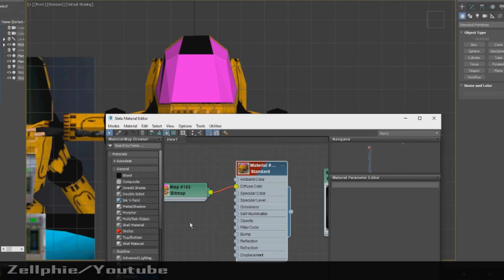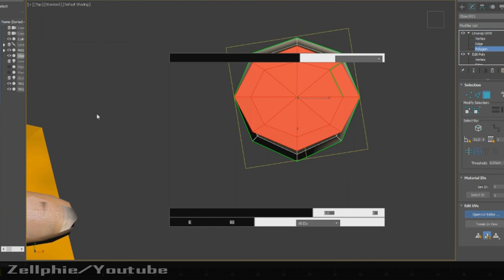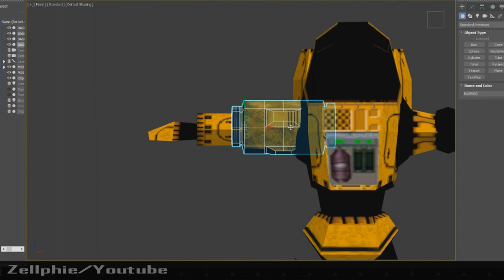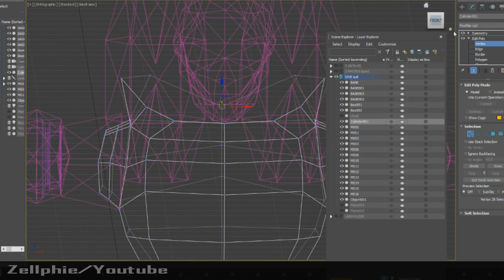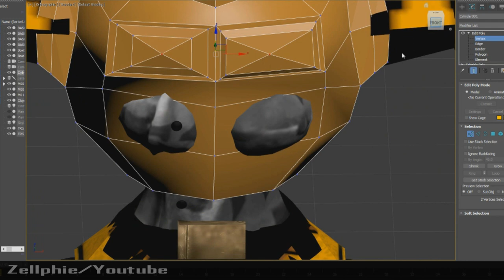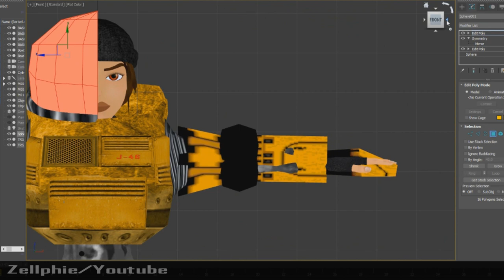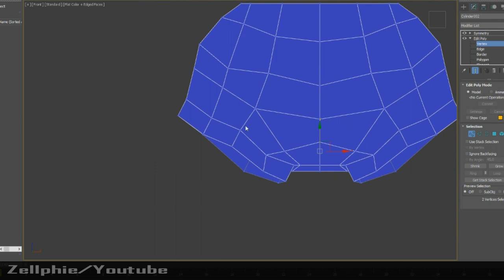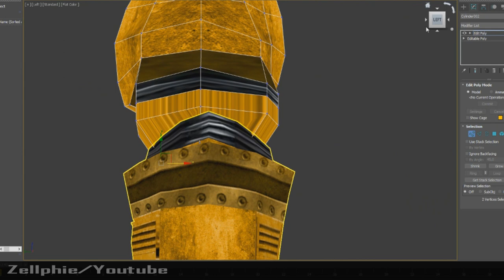🗿 Lara Croft - Diving Suit / Speed Modeling (Tomb Raider Chronicles)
Le scaphandre de TR5, petite animation test à la fin.